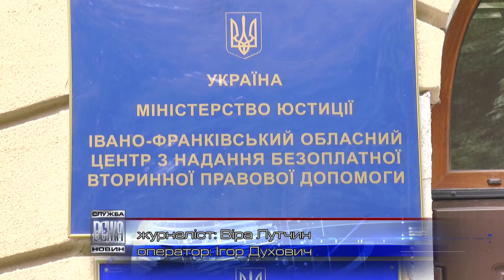Безоплатна правова допомога